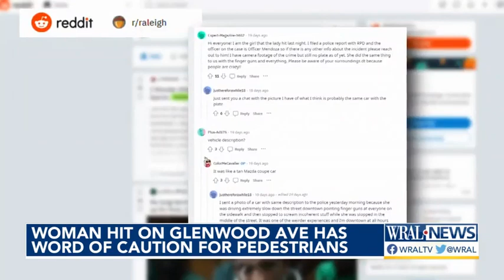Woman hit on Glenwood Ave has word of caution for pedestrians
Court records show that the driver has a history of hit-and-runs in Raleigh.